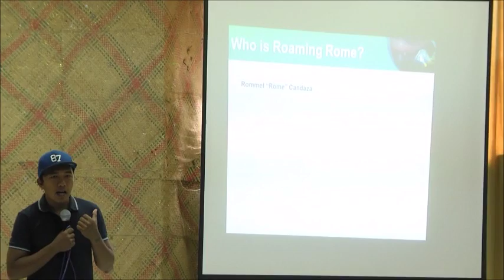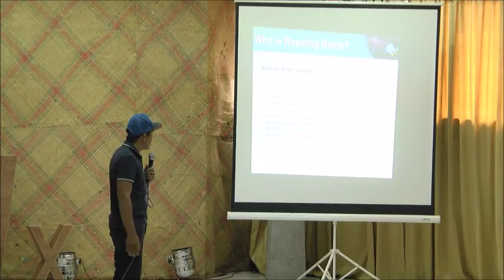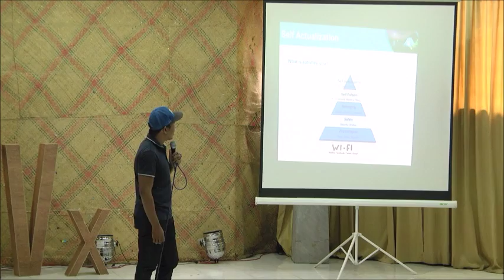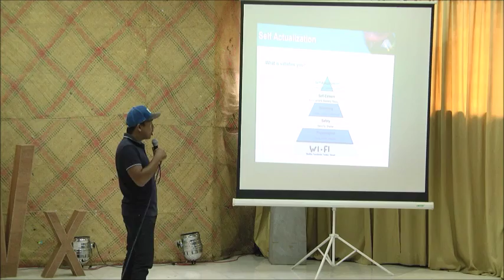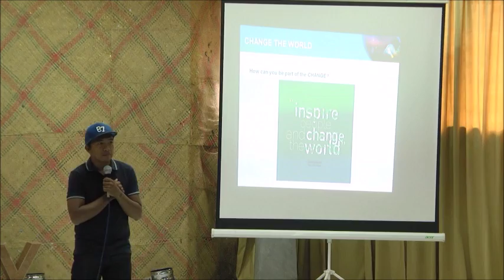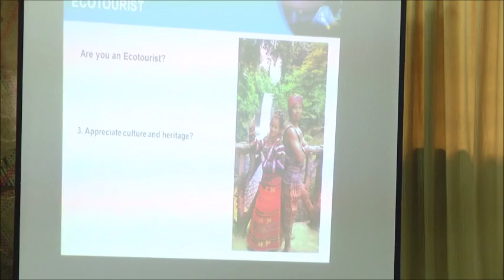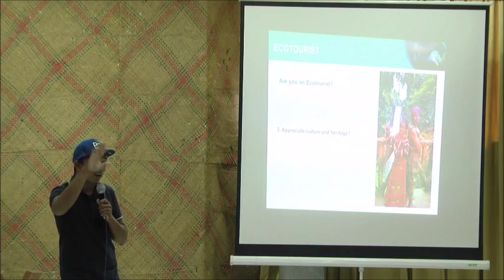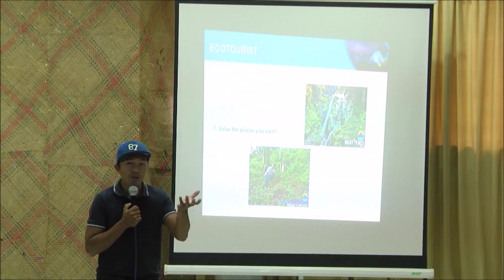Being An Environmentalist | Rome Candaza at REVxTalks: Value of y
"Explore, appreciate, commit, and take positive action." Rome Candaza is a  Tourist and Environment Advocate and is the person behind the blog 'Roaming Rome'.